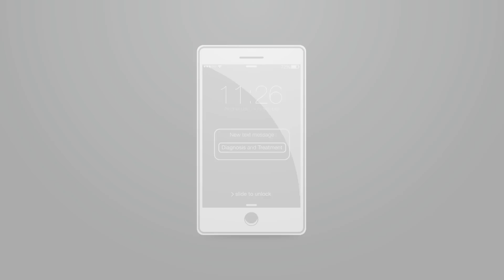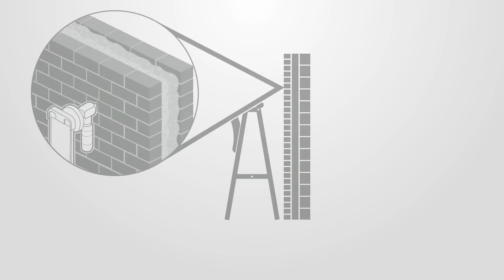Endoscopic mobile imaging by endoscope-i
Born out of the need to help obtain a specialist opinion on ear problems better for patients, a team of British surgeons, engineers, medical instrument manufacturers and software developer got together to create endoscope-i.

endoscope-i is an economical and innovative method of viewing, streaming and sharing endoscopic images. The worlds first endoscopic iPhone system works alongside AirPlay technology so patients can rapidly share their examination findings with the doctor and fully understand their diagnosis.

It was therefore only a matter of time before others realised the huge potential for easy digital documentation and display (e-3d) of endoscopic images. We now have customers interested in using our technology to scope cars engines, bike cables, oil rig platforms, cavity walls not to mention racehorses!

Can you think of any other applications for endoscopic mobile imaging?